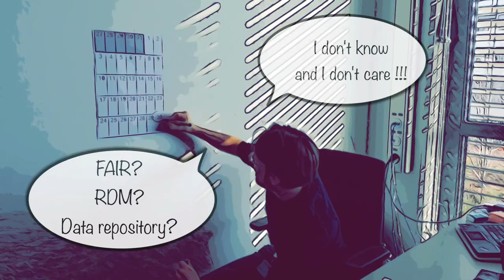RDM horror stories | Episode 5 – Data PubliCaution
On the occasion of Love Data Week 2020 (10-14 February 2020), discover the Research Data Management (RDM) horror stories!

The 5 episodes present you some situations that researchers may find themselves confronted with in their daily research activities. We will be happy to provide with you with support and advice on how to deal with it.

• Look out if you can actually publish your data or need any Data Masking or Personal Data Management
• Engage in the next workshop on Optimizing your research data management or Book a data librarian